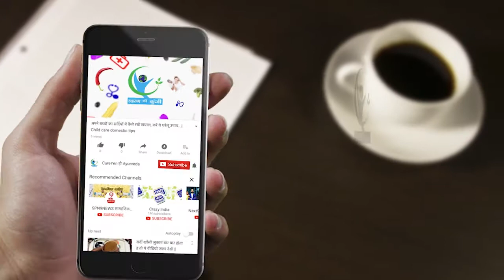रोज़ाना खाली पेट शहद में डूबा हुआ लहसुन खाएं, फिर देखें कमाल | Eat garlic and honey together